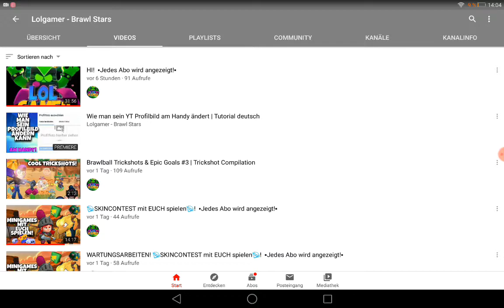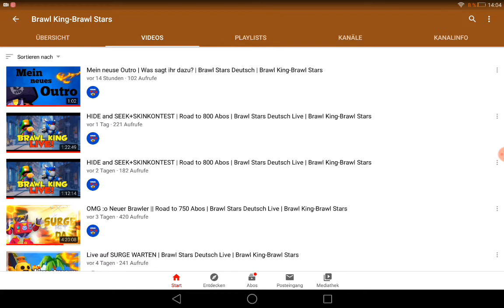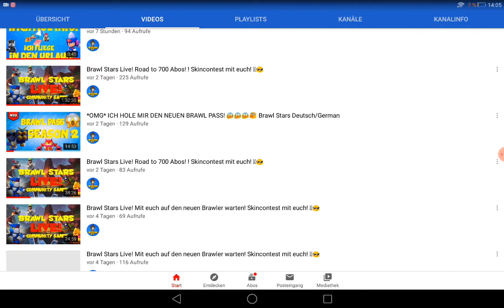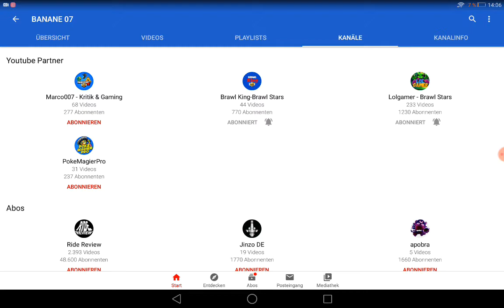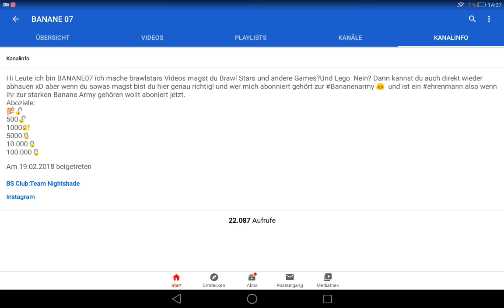Meinug zu Banane 07,Lolgamer,und noch einer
Keine beschreibung aber bald